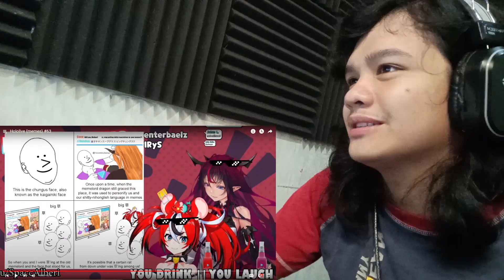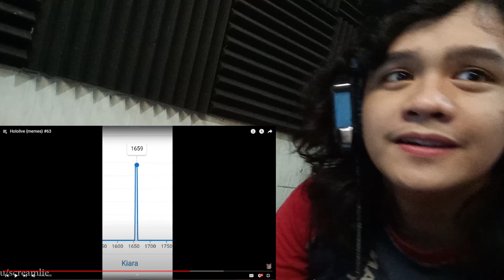Hololive Memes By Catschais 【63】 REACTION